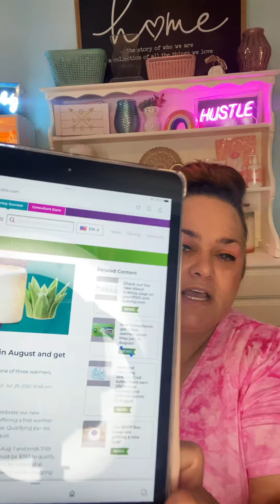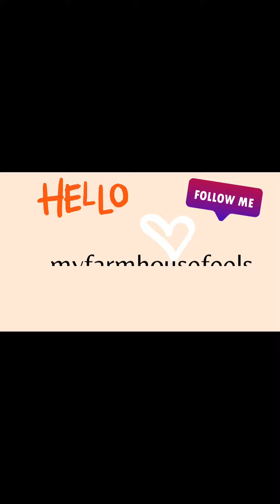Scentsy Hostess Rewards Haul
Scentsy

INCOME DISCLOSURE STATEMENT 1. Results may not be typical. For average Consultant earnings, see the Income Disclosure provided by Scentsy.